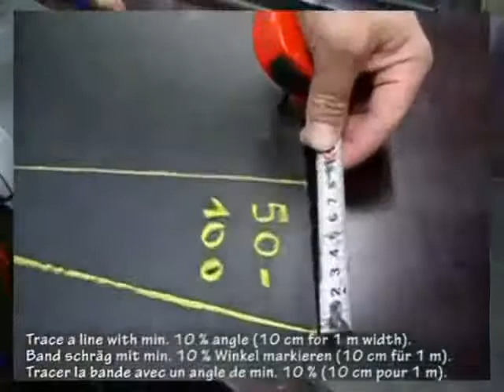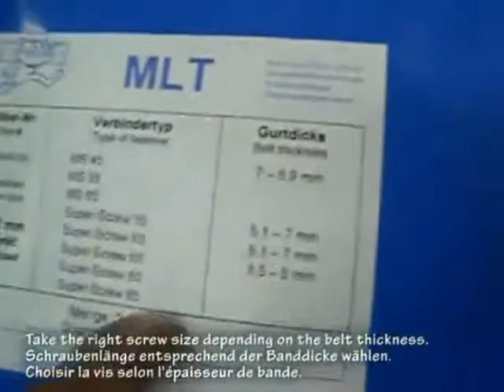Installation of Super Screw Video